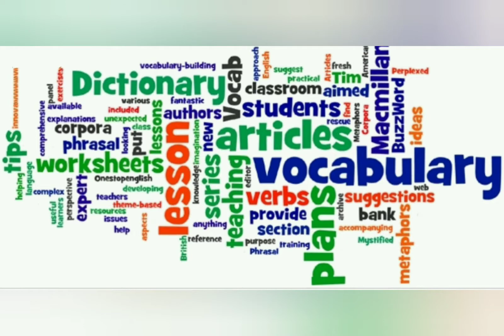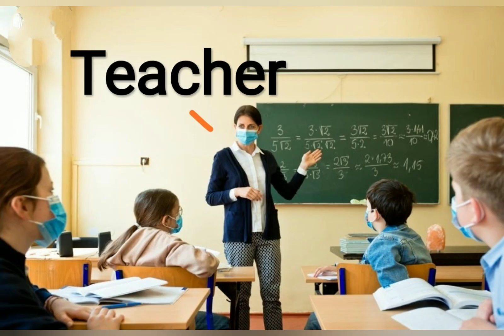You and Me Part-2